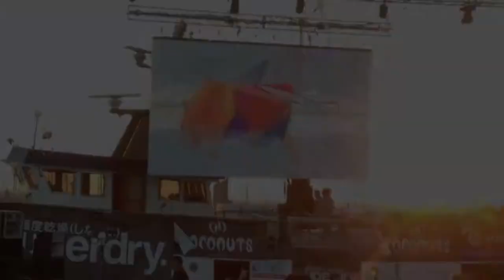Linchio Vjing @ Molopadare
PICCOLO VIDEO RIASSUNTO DEL MEGA-PARTY al MOTO DI RIMINI IN OCCASIONE DELLA MOLOPARADE,
OTTIMA ORGANIZZAZIONE, BELLA GENTE, BUONA MUSICA!